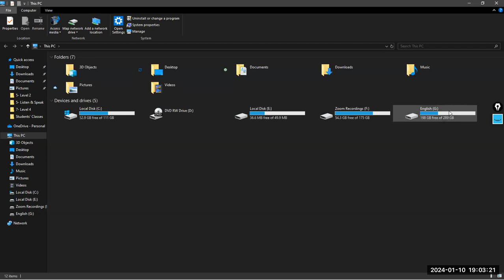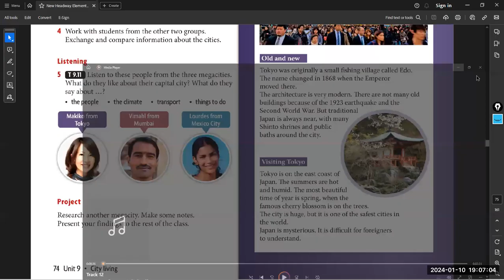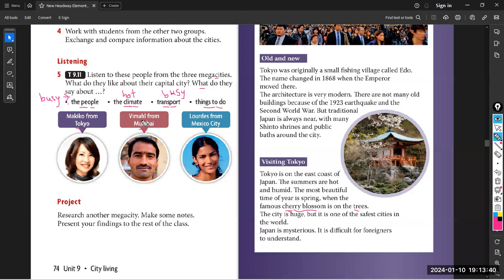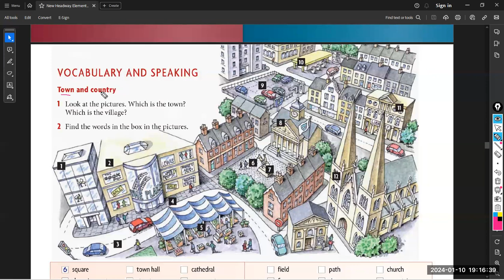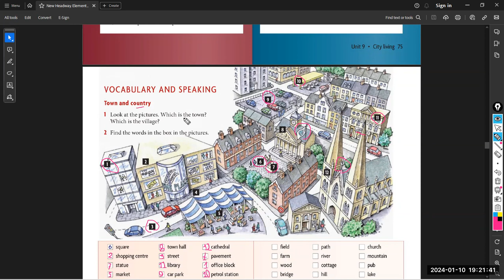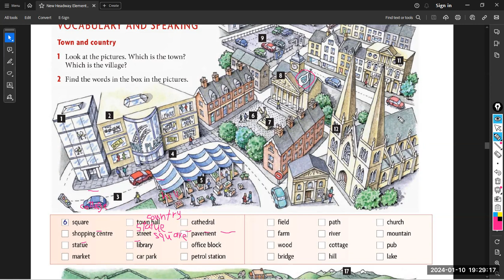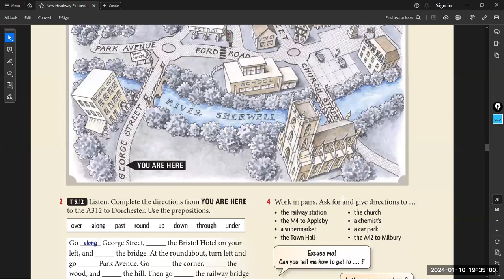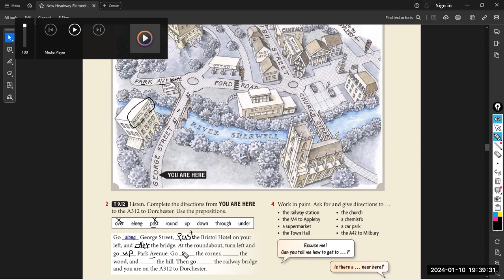Level 2 Lecture Eleven Part 1